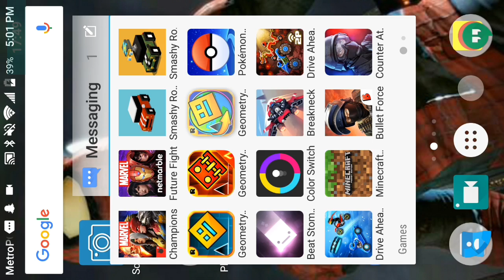Geometry dash update: Fingerdash (Part 2)